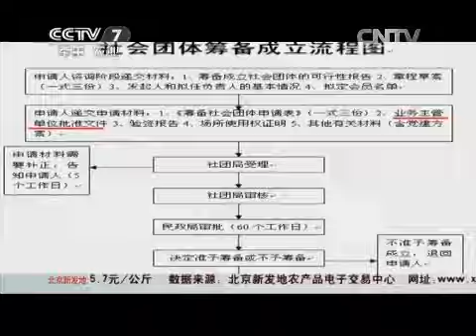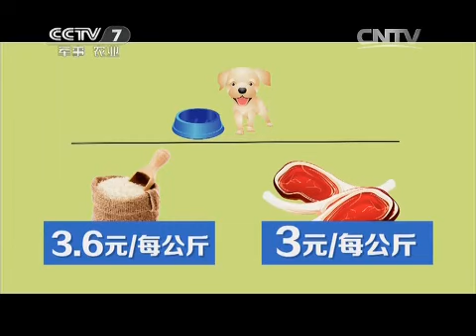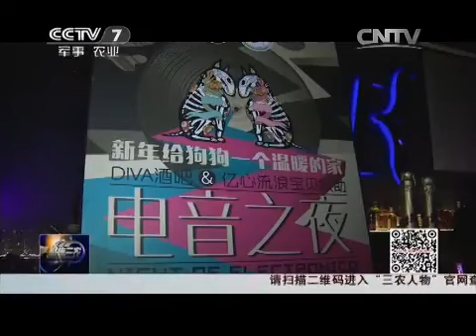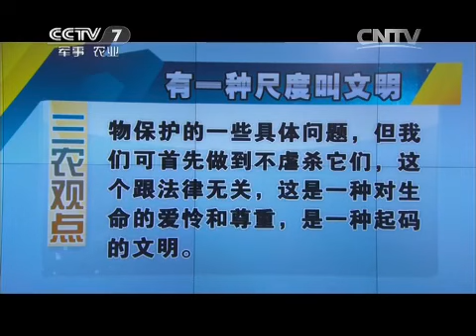20150206 聚焦三农 给狗狗一个温暖的家